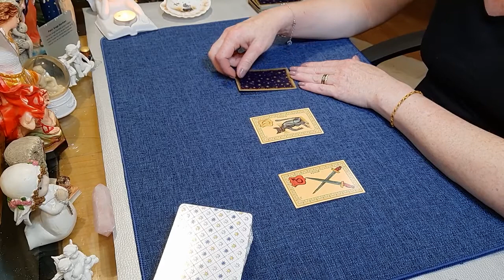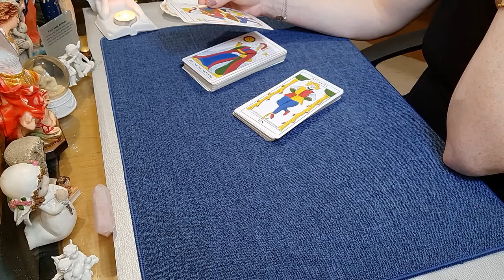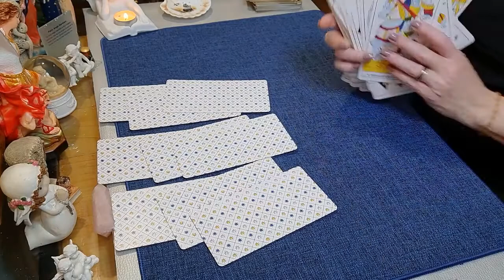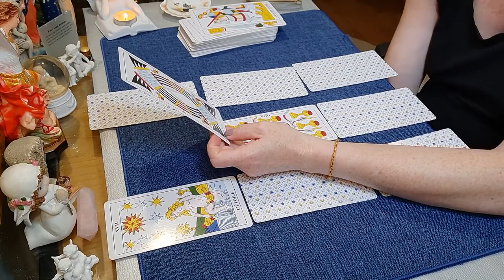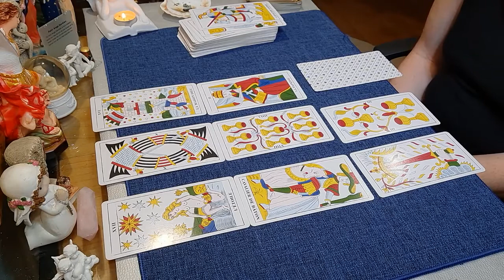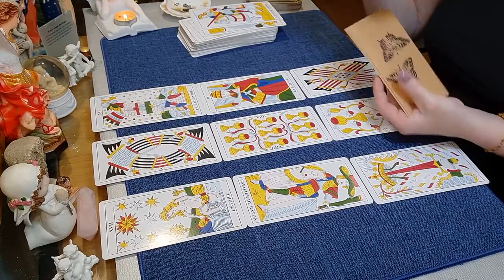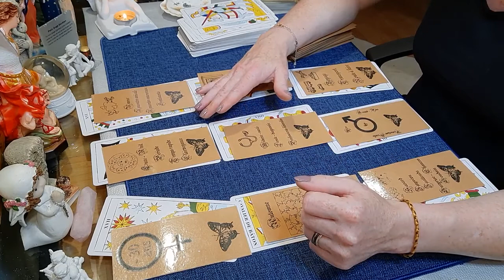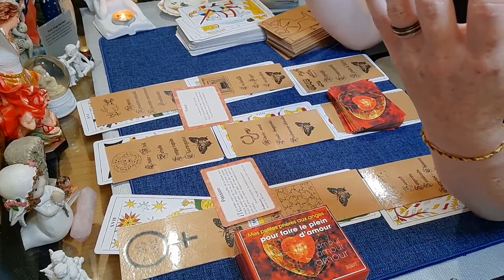Guidance sentimentale - Allumer la flamme, retrouvailles 💌🔥💍💟💖